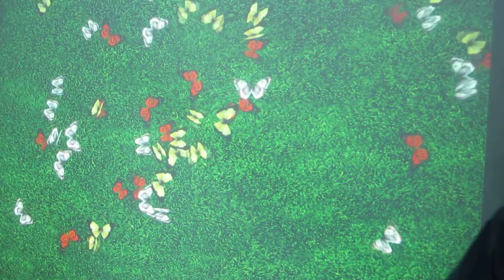Garden and Butterfly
Garden simulation with animated flowers and butterflies.